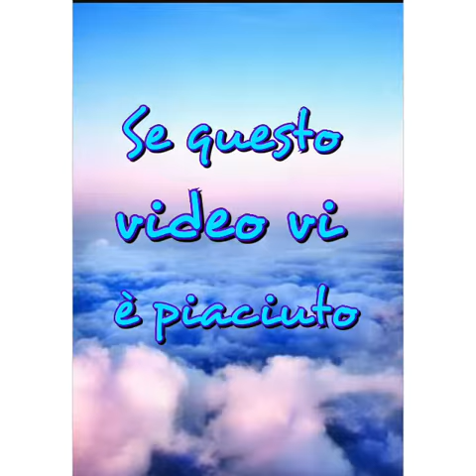5 quadri strani